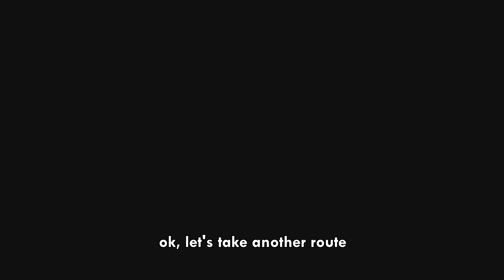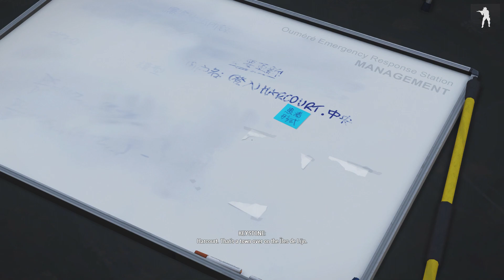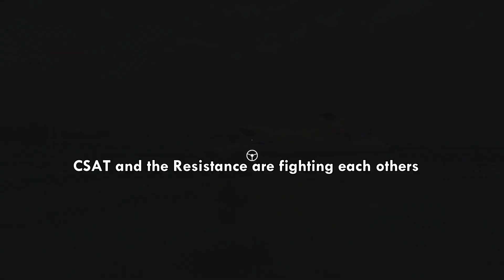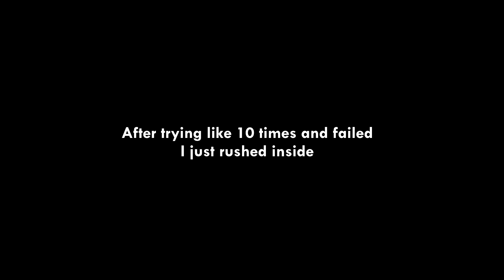ArmA 3 | Old Man - Open World Scenario Part 2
Gathering evidence for Keystone investigation from the abandoned CSAT settlement and Harcourt

Old Man, you assume the role of a retired Legionnaire living on the South Pacific island of Tanoa. When a new strain of malaria causes yet another humanitarian crisis, and local authorities fail to distribute an effective vaccine to the civilian population, you're tipped off about a possible plot. Together with a former military contact, you attempt to avert a catastrophic power play in the region.

Old Man open-world singleplayer scenario. This new scenario is free for everyone who owns the Arma 3 Apex expansion.